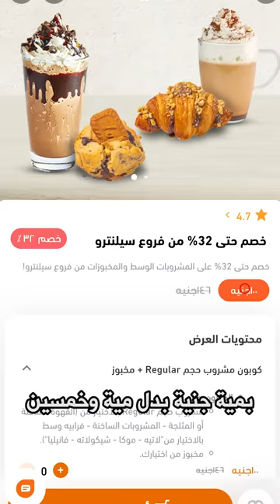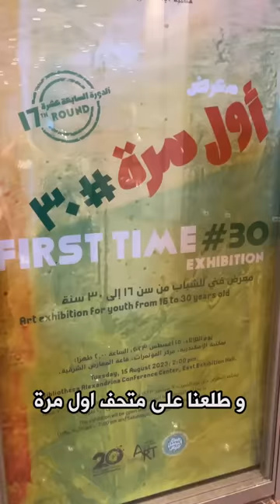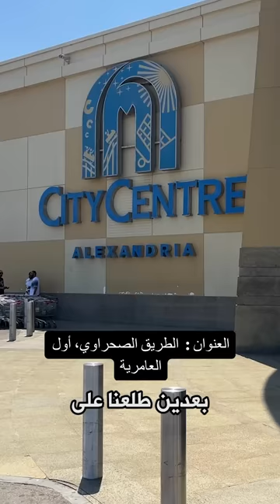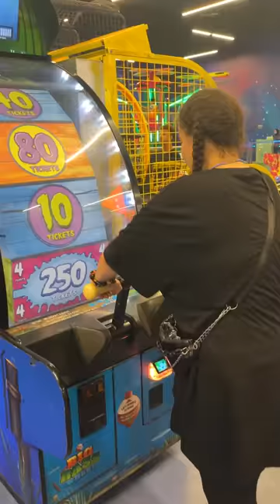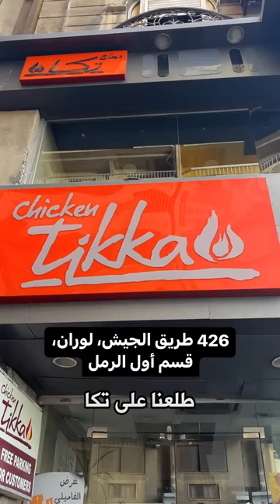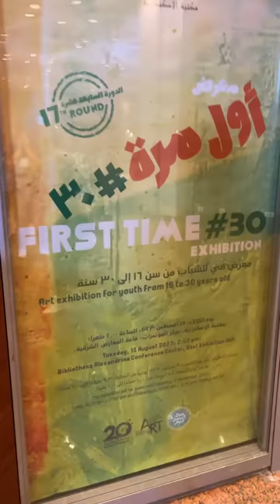تعمل ايه في اسكندرية- فسحه و اكل و حلو الموضوع يتكلف كام؟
تعمل ايه لو عايز تتفسح يوم في اسكندرية
نتفسح و ناكل و نحلي و نجرب حاجات جديده
نعمل ايه و الموضوع يتكلف كام؟؟؟
و هيكون معانا امنية عوض بكل بساطة و الاء صبحي
مع طريقة عشان نوفر بيها فلوسنا.

و قولولي اكتر مكان عجبكم و عايزين تروحوا